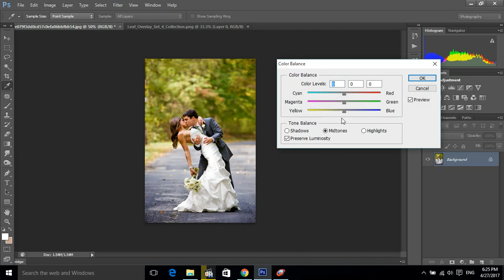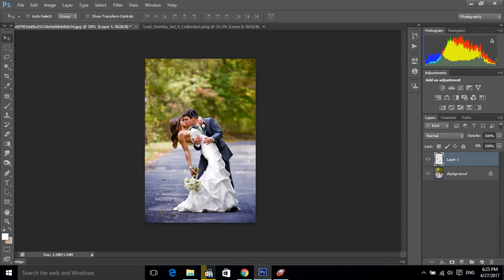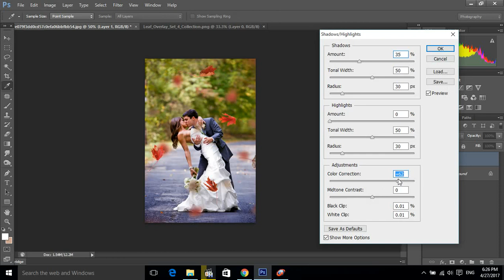autumn falling leaves overlay tutorial +png layers pack download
in this video u can learn how to add falling leaves to your pic giving it autumn mood
here set of png layers used